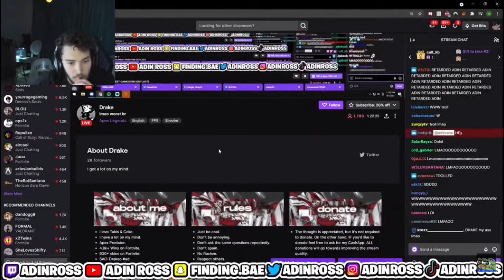adin ross gets trolled by fake drake